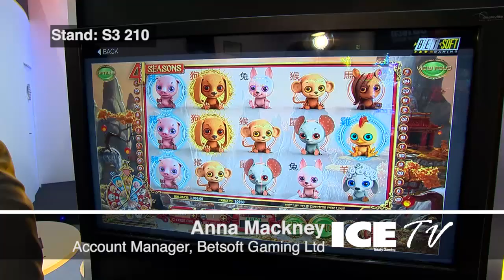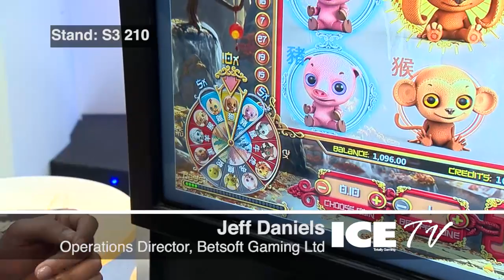Interview Betsoft ICE 2016 TV